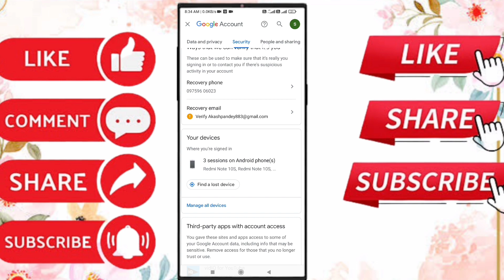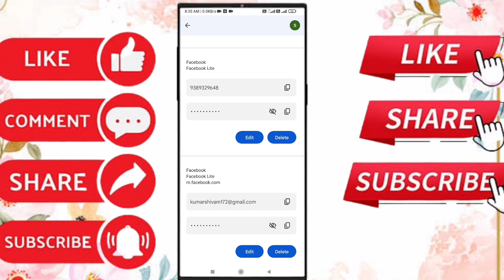Facebook Ka Password Kaise Pta Karen ll how to facebook password recover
Facebook Ka Password Kaise Pta Karen ll how to facebook password recovery

haye friend mera naam shivam hai aur main aap logon ko aaj bataunga ki aap kaise facebook ka password  ko recover karte hai

facebook# password# kaise pta# karen# how to facebook password fdkketach recover# facebook password kaise pta karen facebook ka password # kaise maloom karen